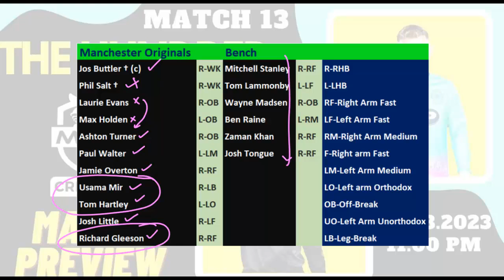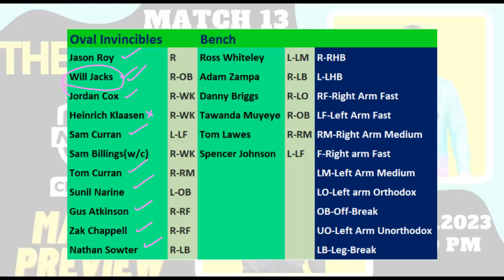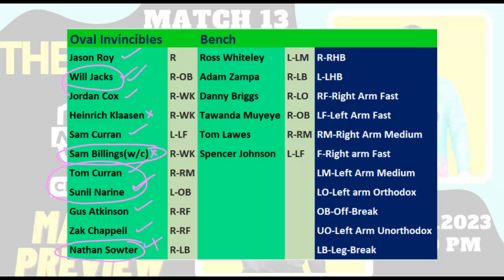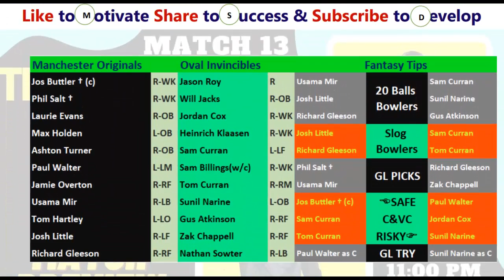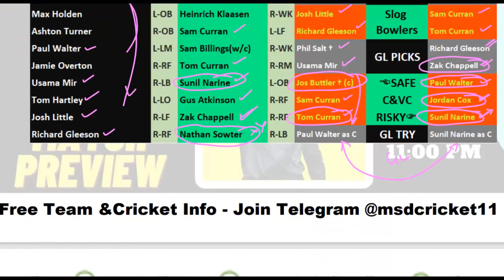MNR vs OVI Dream11 Team Prediction in Tamil || The Hundred Men || 100M - Match 13 || 09/08/2023